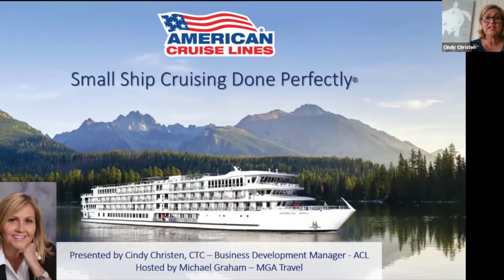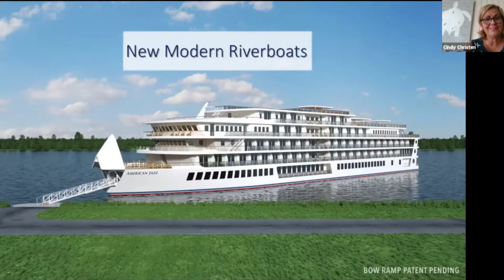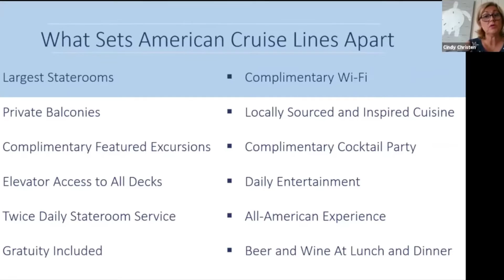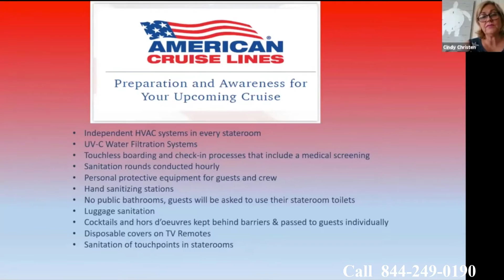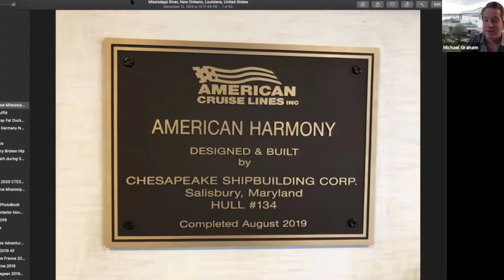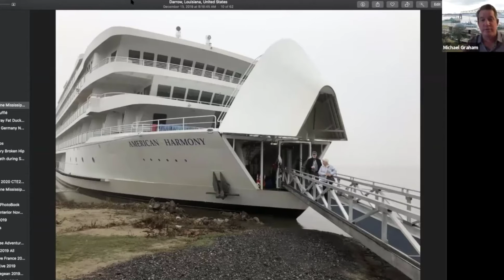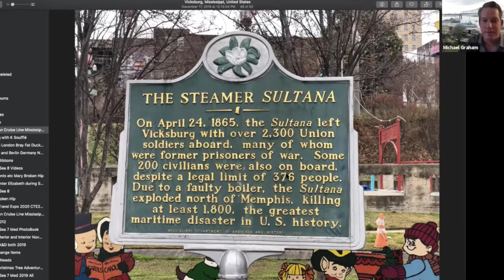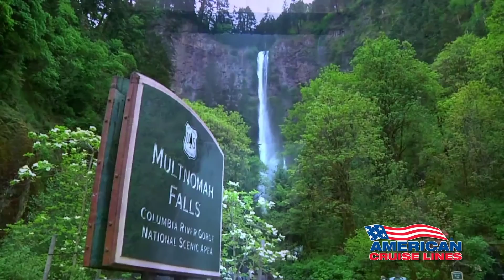American Cruise Line Feature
Cruise all the major rivers right here in the United States with American Cruise Line.   See, just how majestic and Beautiful our country really is.